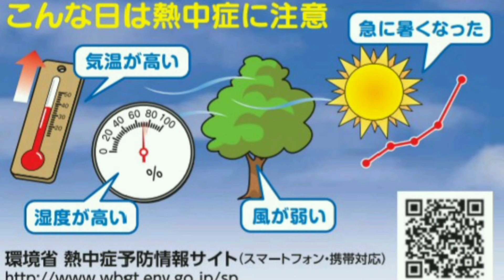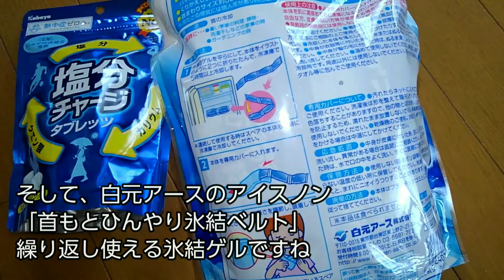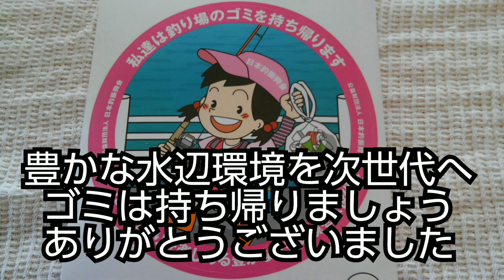【加太】ボート釣り(20240526)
和歌山市加太沖でカワハギ狙いボート釣り

釣り場で見かけたら、是非お声をかけてください
ステッカーをお配りしておりますので貰ってやってください

　メンバー同士の交流、釣果共有のためのDiscord専用サーバーを用意